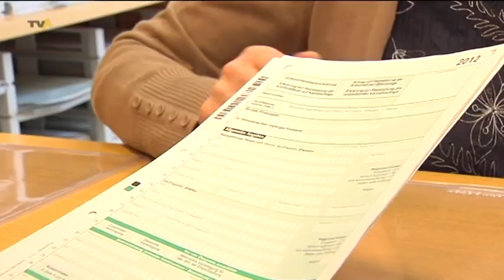Optimierung der Finanzämter: Finanzstaatsekretär sorgt für Klarheit in Sachen Umstrukturierung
Die angekündigte Optimierung - sprich Umstrukturierung - der Außenstellen der Finanzämter hat für einigen Wirbel gesorgt. Sorge um neue Steuernummern, Entlassungen und neue Zuständigkeiten machten die Runde. Bei einem klärenden Gespräch mit den Mitarbeitern des Mindelheimer Finanzamtes wollte Franz Josef Pschierer heute für Klarheit sorgen. Es ging dem Finanz-staatssekretär dabei vor allem darum, die Gemüter wieder beruhigen: Alles halb so schlimm lautete seine Ansage.